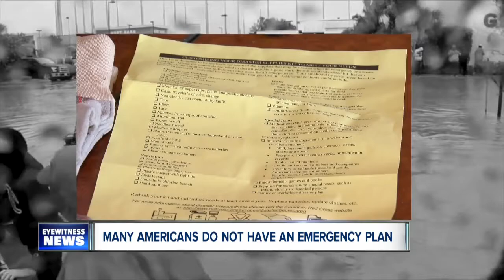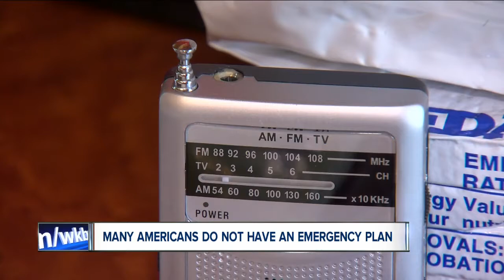Many Americans do not have an emergency plan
The devastation caused by Hurricane Harvey reminds people of the need of making an emergency plan for their family.